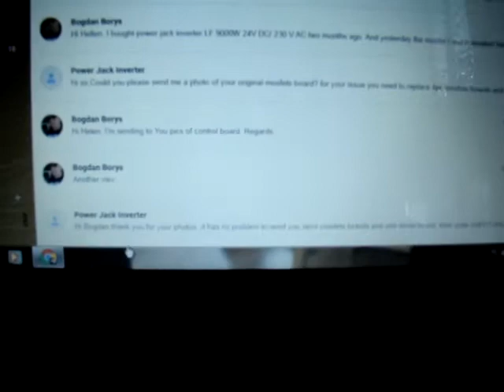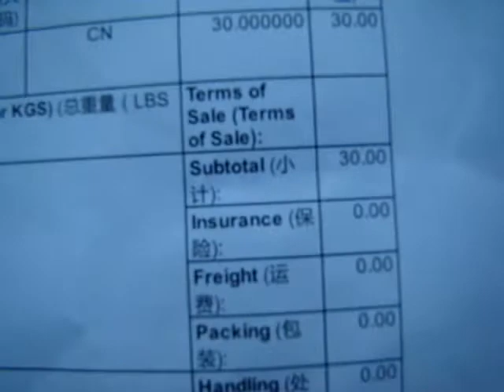Niezależna elektrownia domowa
Przychodzą zamówione części zamienne z Chin do inwertera Pure sine Power Jack LF 9000W i zaskoczenie.
   Jak się teraz okazuje, wszystkie kupowane przeze mnie mosfety mają ślady śrub - jak sądzę pochodzą one stąd, że próba ich działania polegała na zamontowaniu do urządzenia. Jeżeli robiły - szły do sklepu. To jest takie moje przypuszczenie.